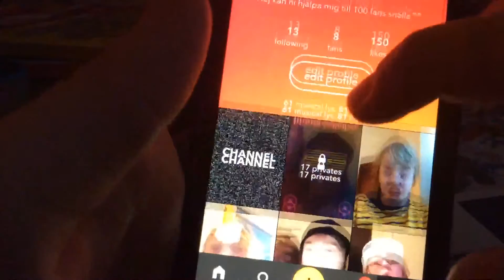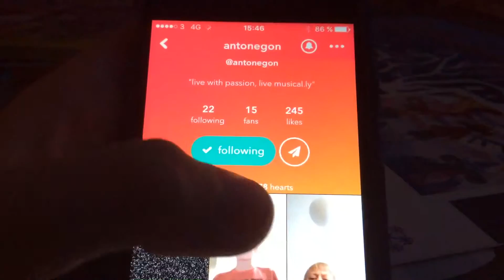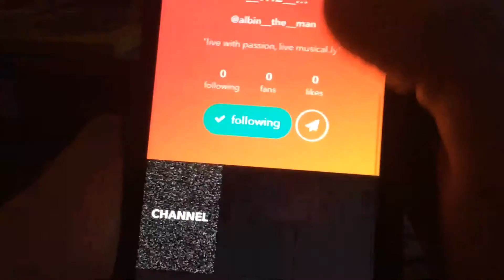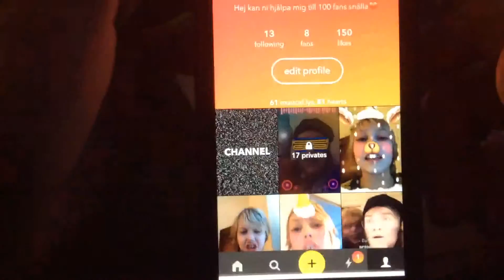Mysical.ly med Sakarias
I denna videon spelar jag musicaly.